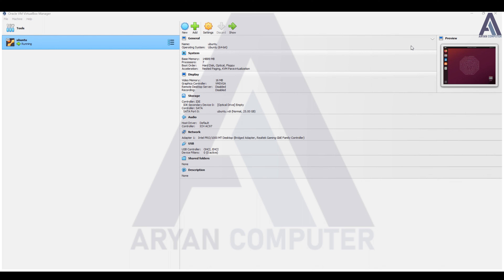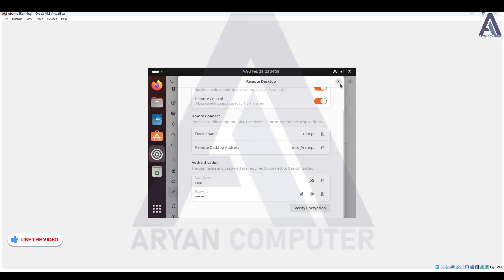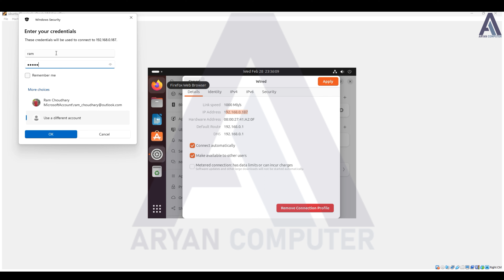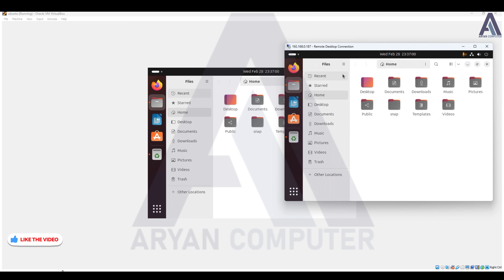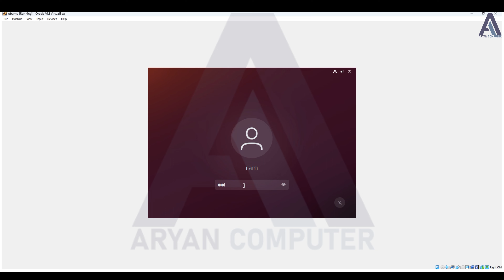Ubuntu Remote Desktop | ubuntu RDP| Ubuntu Remote desktop share screen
aws tutorials
aws services
AWS Pricing
Reserve Instance
Amazon
AWS
aws tutorials
aws services
Encrypt the EBS Volume
Amazon
AWS
Amazon
AWS
Spot Instance
Access EC2 Instance From Windows Machine
EC2 Instance Connect
best devops tutorial in hindi
devops tutorial
Aws in hindi
aws tutorials
aws services
Access Windows Instance From Linux Machine
AWS tutorials
AWS Step By Step
devops online class delhi
aws tutorials,
best aws tutorials,
aws course,
aws tutorials,
aws tutorials in hindi,
aws,
aws
aws in hindi
aws certification
aws best tutorials
aws training
aws training in hindi
aws for data engineer
what is aws,
best aws,
aws course
why aws
aws web services,
aws global infrastructure
aws regions
aws avalibility zone
aws localzones
how to create aws account
how to login to aws
aws for beginners,
what is aws course,
aws course in hindi,
how to create ec2 instance
what is security group in aws
how to create security group in aws
how to use security group in aws
what is userdata in aws
aws user data
what is aws userdata
AWS Security Group
Security Group AWS
Create First Snapshot
EBS Backup
Automate EBS Volume Backup
EBS Lifecycle Manager
EBS Backup
Copy Snapshot From One Region to Another
AWS AMI
Amazon Machine Image
Create your Own AMI
Share Your AMI with other AWS account
Delete Your AWS AMI
Elastic Load Balancer in AWS
Classic Load Balancer
ELB
CLB
Application Load Balancer
ALB
Application Load Balancer